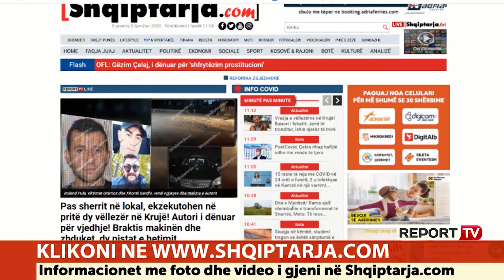Topi ende në fushën e PD-së! Basha sërish takim me aleatët, Kryemadhi e Idrizi i shkojnë në zyrë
TIRANE-Kryetarja e LSI-së Monika Kryemadhi dhe kreu i PDIU-së, Shpëtim Idrizi prej orës 11:00 ndodhen në selinë blu, ku po zhvillojnë një takim me kryedemokratin Lulzim Basha.

Tema e diskutimit është e njëjtë, reforma zgjedhore. Prej dy ditësh drafti i hartuar me 11 pikë ndodhet në tryezën e Lulzim Bashës në pritje të firmës së tij. Takimet kanë qenë edhe dje intensive.

Lulzim Basha është konsultuar me ekspertët e PD-së për reformën zgjedhore dhe aleatët për vendimin që do të marrë. Gjithashtu Basha drekoi me ambasadorin gjerman Peter Zingraf, i cili e takoi kryedemokratin pas bisedës me ambasadorët e SHBA-BE-së, Britanisë dhe OSBE-së.

Cështja e vetme që ndan palët është depolitizimi i reformës zgjedhore. Shumica është me rekomandimin e OSBE-së për depolitizim të plotë. Ndërsa opozita kërkon që komisionerët të jenë politikë.